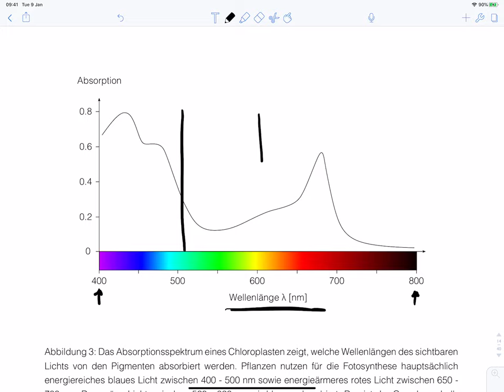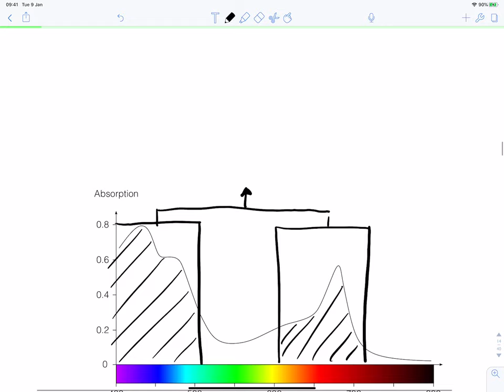Absorptionsspektrum der Chloroplasten - oder wieso sind Blätter grün?